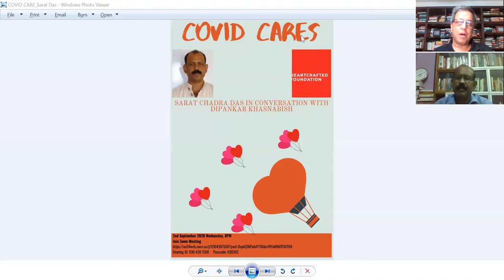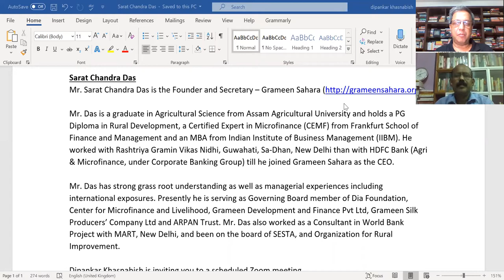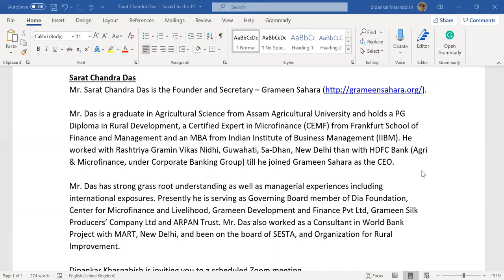Episode 10: COVID and Care - Heartcrafted Foundation in discussion with Sarat Chandra Das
Hearcrafted Foundation welcomes you to join yet another episode on the series, where we look at ordinary people who have done extraordinary work during COVID times to help common people.
The challenge of COVID and Lockdown hit all of us, but for the privileged, it was more concerned about supplies, health emergencies, near and dear ones, and availability of the helping hands.
But for the underprivileged, it quickly got into a struggle of food, cash, income, essentially the very survival.

Some people, who have dedicated their lives to work with the underprivileged, stood up these times and took up the challenge. Today we will hear from one of them.

Mr. Sarat Chandra Das is the Founder and Secretary – Grameen Sahara
Mr. Das is a graduate in Agricultural Science from Assam Agricultural University and holds a PG Diploma in Rural Development, a Certified Expert in Microfinance (CEMF) from the Frankfurt School of Finance and Management, and an MBA from IIBM Institute of Business Management. He worked with Rashtriya Gramin Vikas Nidhi, Guwahati, Sa-Dhan, New Delhi than with HDFC Bank (Agri &amp; Microfinance, under Corporate Banking Group) till he joined Grameen Sahara as the CEO.

Mr. Das has strong grass root understanding as well as managerial experiences including international exposures. Presently he is serving as Governing Board member of SESTA, Dia Foundation, Center for Microfinance and Livelihood, Organization for Rural Improvement, Grameen Development and Finance Pvt Ltd, Grameen Silk Producers’ Company Ltd, and ARPAN Trust. Mr. Das also worked as a Consultant in World Bank Project with MART, New Delhi.
Dipankar Khasnabish is inviting you to a scheduled Zoom meeting.